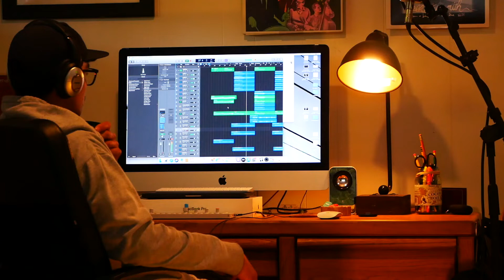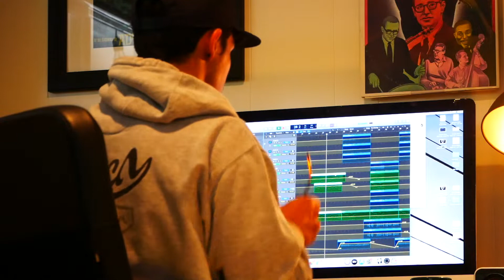Russell Rabut - Promotion ft. Misa Nakamura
A promotion song for the John Hay 5th graders, featuring vocals from Misa Nakamura. Special thanks to Dacia Wagnon for filming and being tolerant of my messy work space.